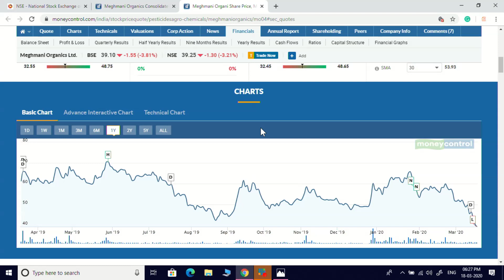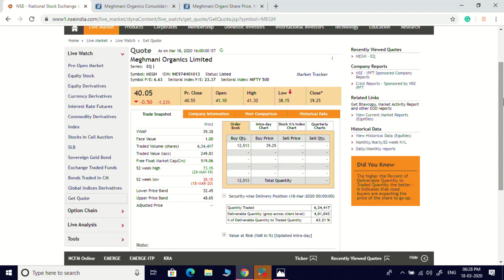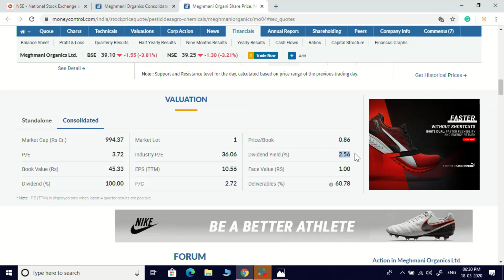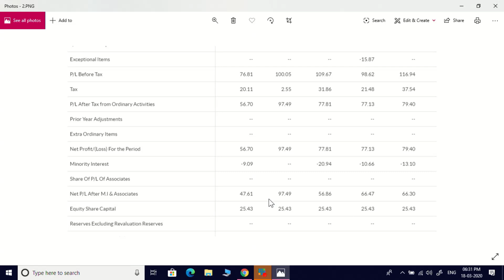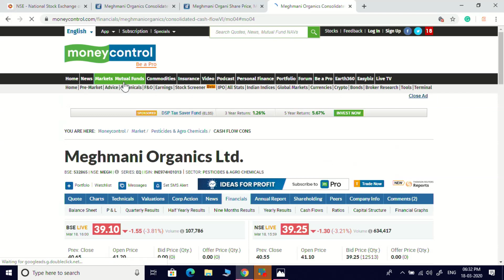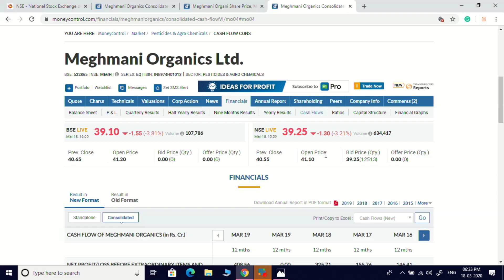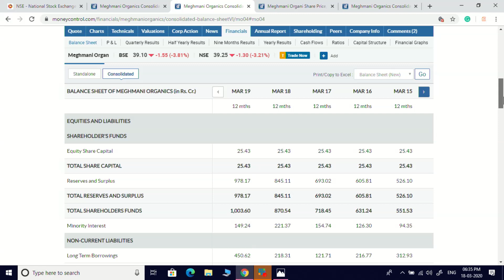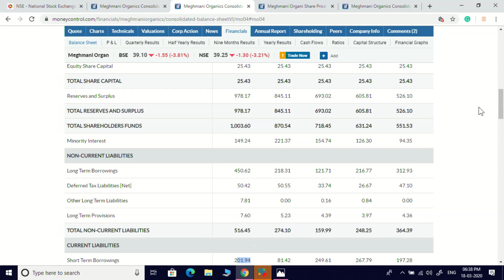Bottom out share for long term Investment by CA Ravinder Vats